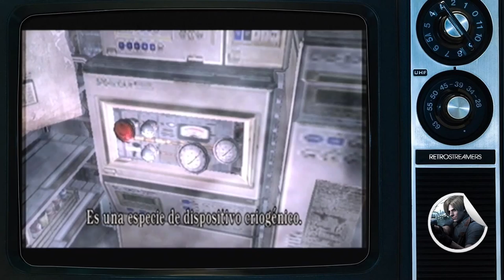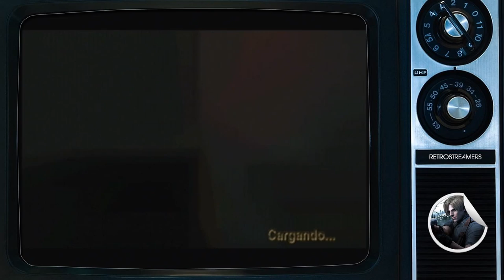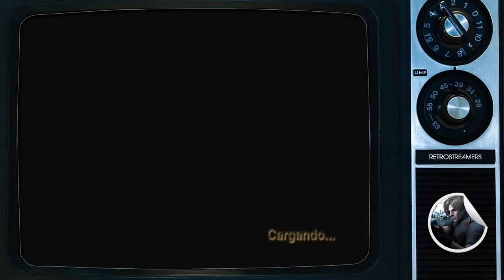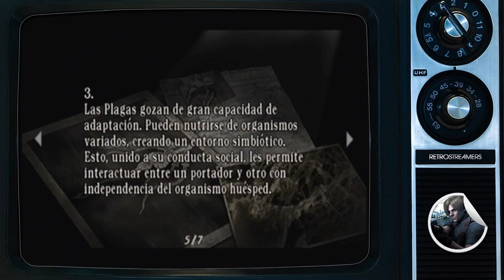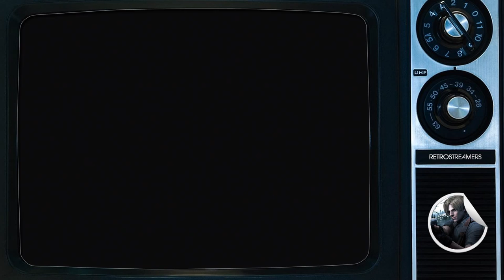Resident Evil 4 (Capítulo 15) - Lunes de Terror - Los Laboratorios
¡Nuevo y escalofriante Lunes de Terror! Hoy nos adentramos en las tenebrosas profundidades de los laboratorios de la isla, donde encontramos cabezones con hachas, tíos conduciendo montacargas y muchos bichos asquerosos.